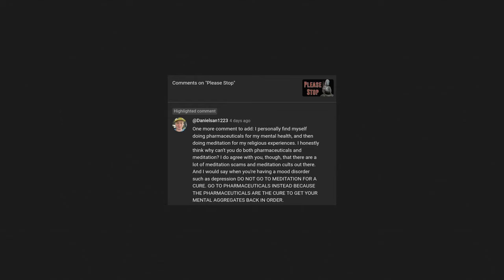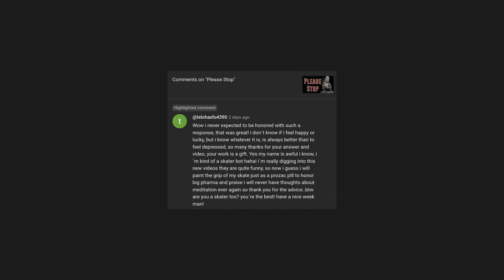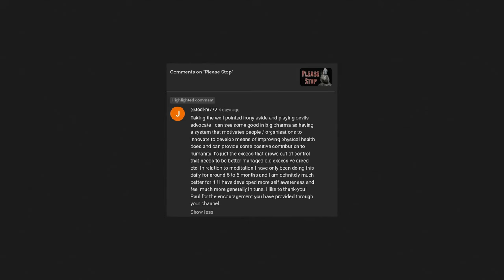Calm Is So Cringe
Topic of Discussion: This week, more comments on your comments regarding last weeks comments. Yay! Calm is so Cringe guys and gals.

Who wants more peace, love, and calm in their life? Only a fool would want something like that!

By the way, is there a word for speaking the opposite of what one believes in order to get a point across? I think there might be. What's it called?

Oh well, I forgot, but check out this movie. I think it's pretty good.

50+ hours of video & 1000+ pages of material available, with more added on a regular basis.

*THIS VIDEO IS FOR EDUCATIONAL/RESEARCH PURPOSES IN TERMS OF ARTISTIC EXPRESSION AND EXPLORING CREATIVE IDEAS. HOWEVER, NONE OF THE IDEAS EXPRESSED OR EXPLORED ON THIS CHANNEL SHOULD BE TAKEN AS AN ACADEMIC OR INSTITUTIONAL VIEW. NOR SHOULD THEY BE INTERPRETED AS AUTHORITATIVE, OR OTHERWISE OBJECTIVELY FACTUAL. SUCH A VIEW IS FAR TOO LIMITED IN SCOPE AND WOULD ONLY SERVE TO SUCK THE LIFE OUT OF WHAT IS BEING COMMUNICATED.